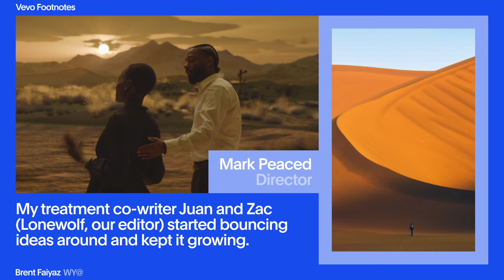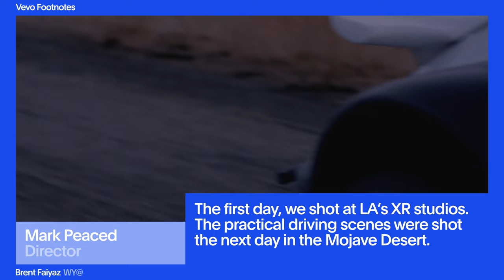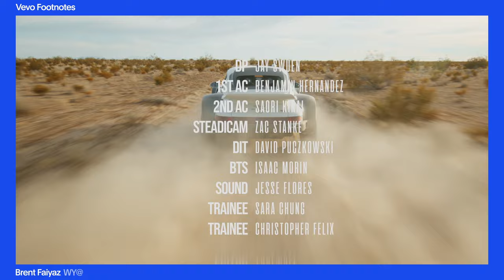Brent Faiyaz - The Making of 'WY@' (Vevo Footnotes)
Last fall Brent Faiyaz made R&B heads pause for a sec - track after track, his 'Larger Than Life' album kept hittin' so hard. The singer had previously built a rep on "Clouded," "Poison," and "Trust," and expectations for more jewels were high. "Best Time" was one, and the ultra moody "WY@" another. It's a track the singer says comes from "real life situations," and he cast the video rather wisely, putting 'Black Panther' actor Lupita Nyong'o in as his romantic foil. "The lines of reality and acting are blurred," he says in our Footnotes interview, "leaving me in a state of limbo between fantasy and real life." Nice place to be when everything is as sensual and highly-charged as it is here. Jump in to find out what it was like heading out to the Mojave from LA, and see about that talk show host surprise.

Executive Producer: Chris Pereira
Producer: Ronni Leverich
Editor: Austin Prahl
Design: Sydney Emery
Format developed by: Sydney Emery, Justin Brown, Austin Prahl
Senior Manager, Post Production: Dominic Siri
Music & Talent: Gabby Prisciandaro + Jordan Ferree